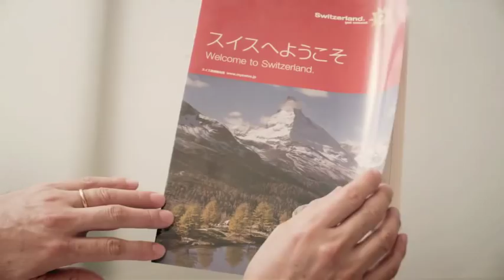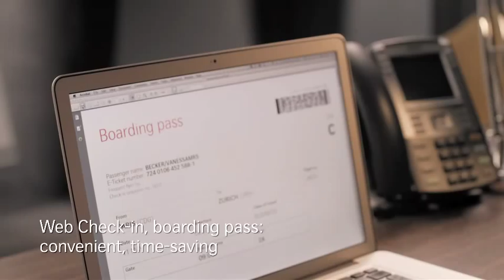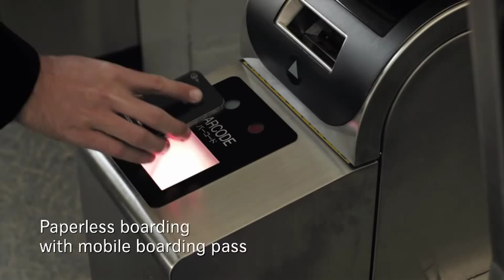SWISS, the airline of Switzerland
The SWISS travel experience. Swiss International Air Lines presents its products and services. On the ground and in the air. Enjoy!

Swiss International Air Lines (SWISS) is the airline of Switzerland, serving more than 100 destinations from Zurich and Geneva and carrying more than 16 million passengers a year. Its origins commit it to the highest product and service quality. And because its size is manageable, SWISS is able to be closer to its guests and provide them with more individual care. SWISS is part of the Lufthansa Group, and is also a member of Star Alliance, the world’s biggest airline grouping.